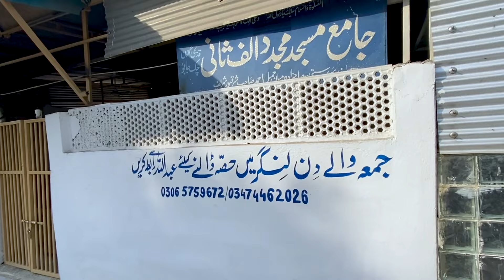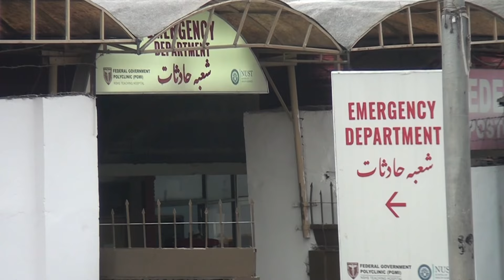Baithak. اسلام آباد کے بارے بیٹھک